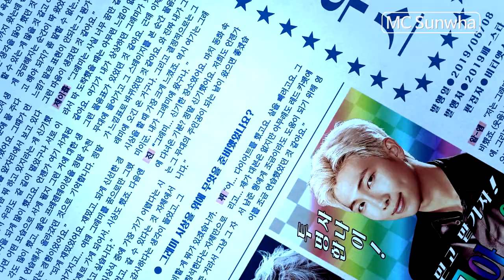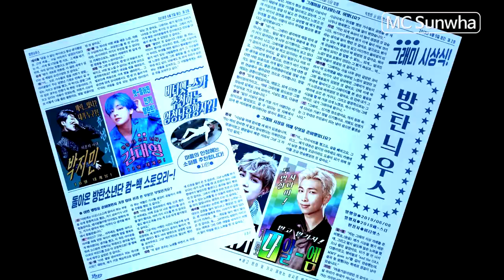[ENG] 유럽 순방 중 문재인 대통령을 당황시킨 BTS!! BTS, the group requested to be recalled to the Norway!!(방탄 인기/영향력)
6/12 노르웨이 오슬로를 국빈 방문 중이었던 문재인 대통령에게 해롤드5세 노르웨이 국왕이 방탄 소년단이 노르웨이에서 공연해 주기를 바란다는 국민들의 청원을 전하게 됩니다.
BTS의 인기와 영향력이 전세계적으로 퍼지고 있는것 같습니다. BTS 화이팅 입니다.

[ENG SUB]BTS가 미국 한인사회에 미친 영향력은? How far has the influence of BTS gone?
[ENG]BTS에 열광하는 이유 미국팬들에게 묻다! 감동스토리!Asking the reasons why loving BTS to American ARMYs